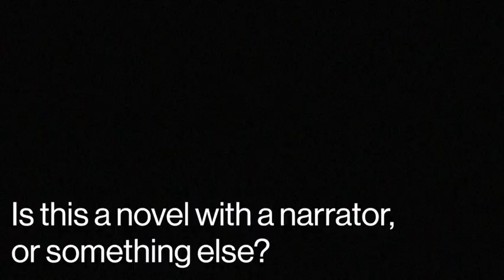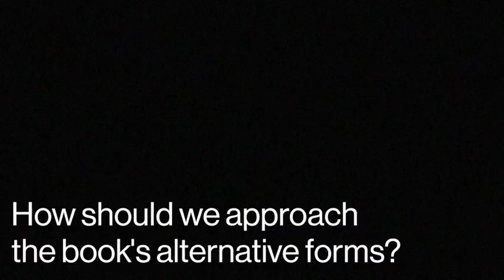Sam Riviere Talks About SAFE MODE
Filming: Daisy Lafarge